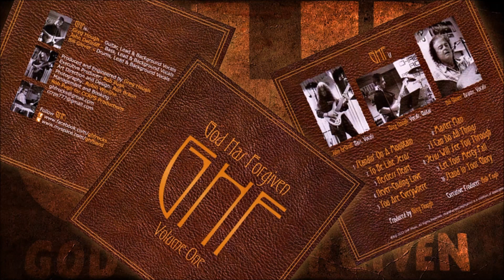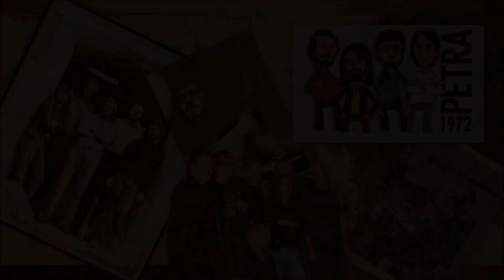S2. Ep. 17: PETRA Golden Anniversary Interview (Celebrating 50 Years w/ The Original Band)!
Interview Date: 7/23/22.  Discussion: Take a trip back to 1972 when a talented young rock band - filled with the Good News of Christ - began a journey which would extend for 50 years!  Join Bob Hartman, John DeGroff, Greg Hough and Bill Glover - the original PETRA - as they recount the band's origin and the makings of two classic albums: PETRA and Come And Join Us!  "God Gave Rock And Roll To You"... The Good News blared in '72!

Petra Passages (1974 / 1977) - Link to selected instrumental passages from Petra's classic 1974 and 1977 albums

Intro / Outro performed by Petra.

"Rock Concert Petra" / "In Concert Petra" posters courtesy of Curtis George & John DeGroff.  Used by permission.